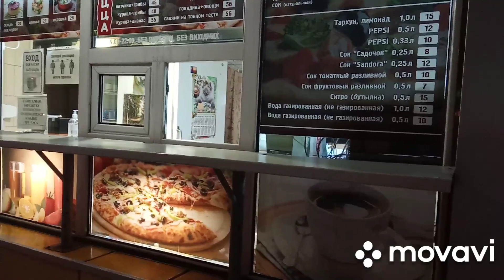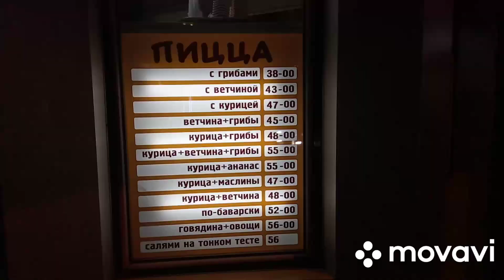ПОЕЗДКА НА САМОДЕЛЬНОМ ЭЛЕКТРОСАМОКАТЕ ЗА ПИЦЦЕЙ ДЛЯ ЛЮБИМОГО СЕМЕЙСТВА,И ПРОДУКТАМИ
Приветствуем Вас друзья на нашем канале, сегодня видео обзор поездки на самодельном  электросамокате Бджола за пиццей для любимого семейства и за продуктами,приятного просмотра.Пишите комментариии, ставьте лайки и подписывайтесь и будет Вам СЧАСТЬЕ